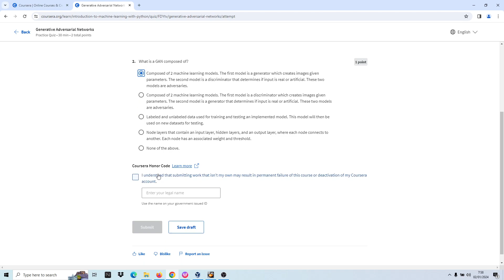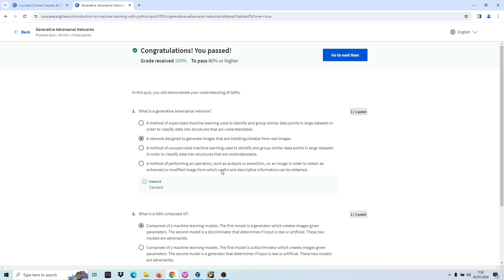Câu hỏi Mạng đối nghịch tạo sinh Generative Adversarial Networks (GANs) , Machine Learning & Python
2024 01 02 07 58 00

Generative Adversarial Networks (GANs)
What are GANs?
How does a GAN work?
Applications of GANs.

GAN = generative adversarial network.
GANs are used to generate images that cannot be distinguished from real images.
GANs are an approach taken in generative modeling that uses deep neural networks.
Structured algorithms use two neural networks to generate new synthetic images that appear to be the same as the real images.

Two machine learning models:
Generator creates the images based on provided parameters.
Generator randomly selects values from input parameters that come in the form of ranges.
Generator undergoes training to select proper values.
Discriminator decides if the images are fake or real.
Discriminator is trained with real and artificial images.
Fails at first but improves as a greater number of decent samples are provided.

These two models compete against each other, which is why they are described as adversarial.

GANs can be used to create deepfakes which are fake images or fake videos that have been “created and modified.”
Fake videos created and modified by GANs are used for real-time video manipulation.
The machine learning algorithm can map the mouth of an actor onto another individual to change what that individual stated in a video.
GANs are also being used to identify deepfakes and separate the fake images or videos from the real ones.